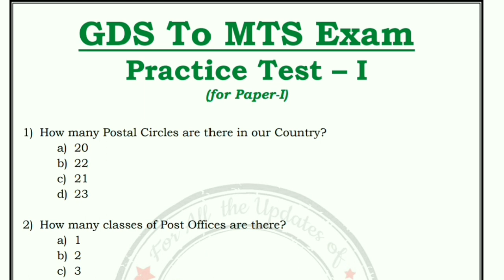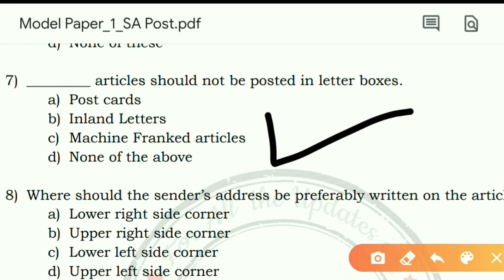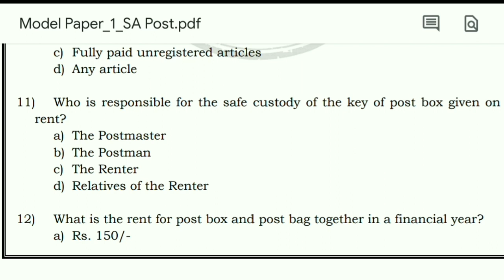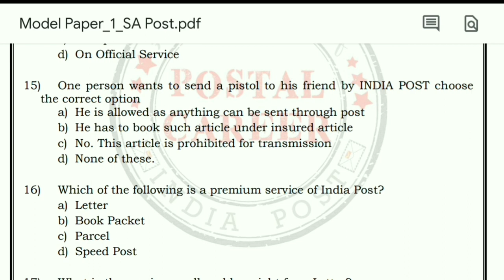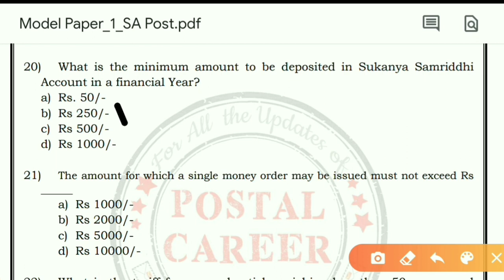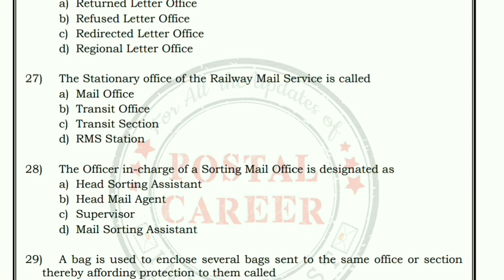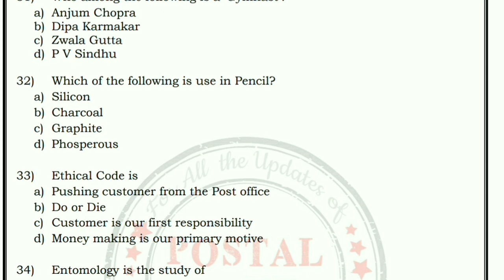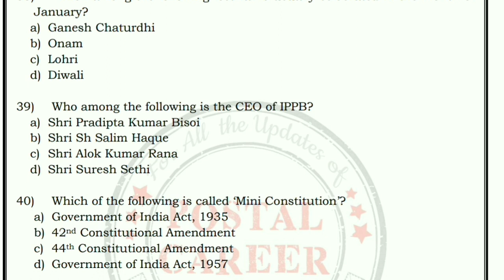GDS TO MTS Solved Model Question Paper Part 1- LDCE 2020 | GDS to MTS Departmental Exam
GDS to MTS Solved Model Question Paper Part 1- LDCE 2020.